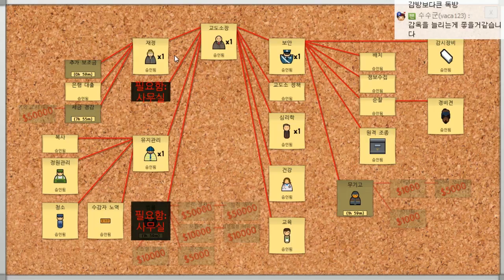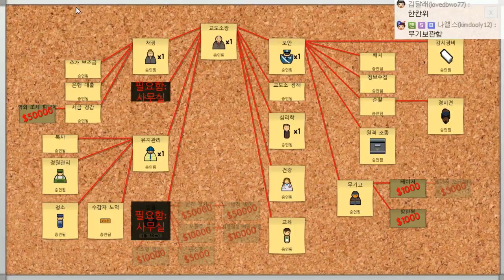[개구멍] 프리즌아키택트 (EP4)ㅣ교도소 운영 게임, 스토리 모드를 진행해보자